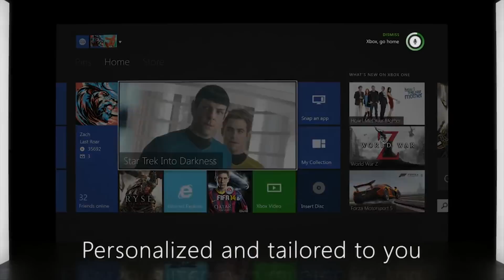2020: The Future of Gaming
Here are my thoughts about where gaming is headed in the next year. Scary but exciting times!

If you want to see me play live or support me more check out my twitch